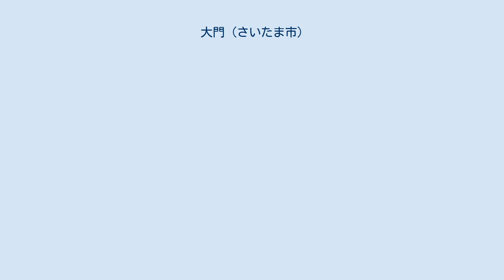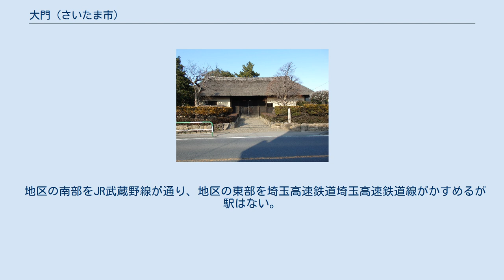大門 (さいたま市)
日本 」 埼玉県 」 さいたま市 」 緑区 (さいたま市) 」 大門 (さいたま市) 大門（だいもん）は、埼玉県さいたま市緑区の大字。
 さいたま市緑区東部の大宮台地（鳩ヶ谷支台）上に位置する。
浦和美園駅に近接する地区として区画整理が行われている。
かつては東大門の全域や美園の一部も大門であったが、区画整理完了による町名地番変更が行われ、大門から外れている。
美園の成立により、綾瀬川左岸に飛地が生じた。
 かつて、日光御成街道の大門宿があった。
また、昭和初期に短期間だけ営業していた武州鉄道の駅として武州大門駅・下大門駅があった。
線路跡には東北自動車道が走る。
 住宅地の地価は、2017年（平成29年）1月1日の公示地価によれば、大字大門字内町4398-5の地点で17万6000円/m2となっている。
 もとは江戸期より存在した足立郡三沼（見沼）領に属する大門町、古くは室町期より見出せる足立郡のうちの大門であった。
 2017年（平成29年）9月1日時点の世帯数と人口は以下の通りである。
 地区の南部をJR武蔵野線が通り、地区の東部を埼玉高速鉄道埼玉高速鉄道線がかすめるが駅はない。
最寄り駅は東川口駅、もしくは浦和美園駅である。